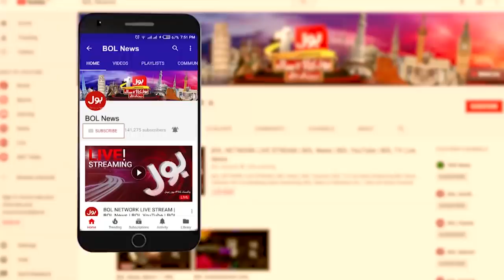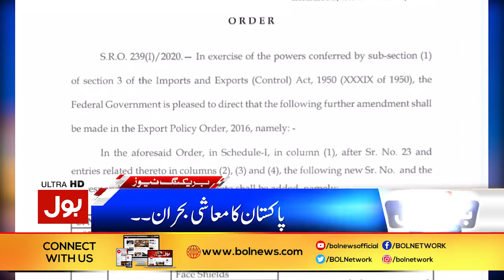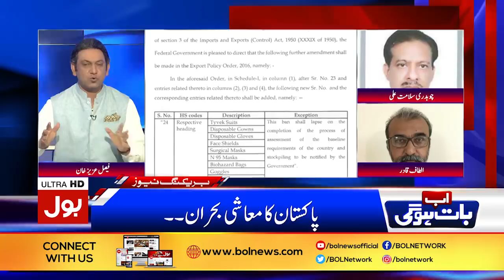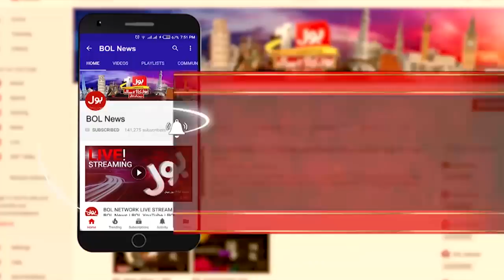Ab Baat Hogi with Faysal Aziz Khan Full Episode 17th May 2020